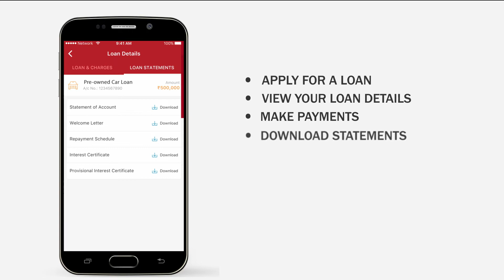Capital First Mobile App - Introduction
Presenting the new Capital First Mobile App.
Now apply for a loan, view your loan details, make payments, download statements and much more – on the go.
Please note - Vodafone MPesa is not a payment option anymore.